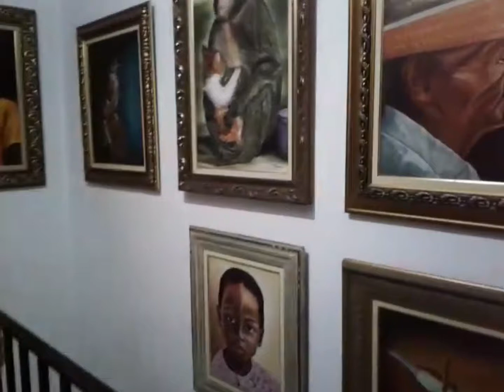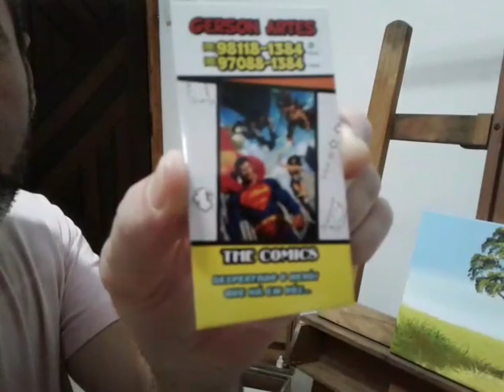Técnicas de Pintura com o Pintor Gerson em HD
Pintor Paulo Gerson ensinando um pouco de suas técnicas de pintura através de uma breve vídeo aula no youtube.